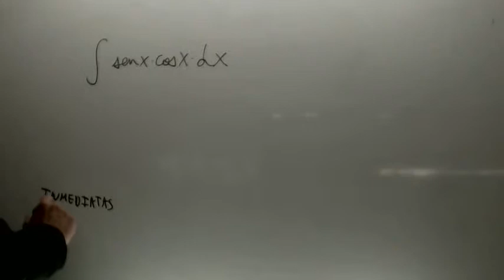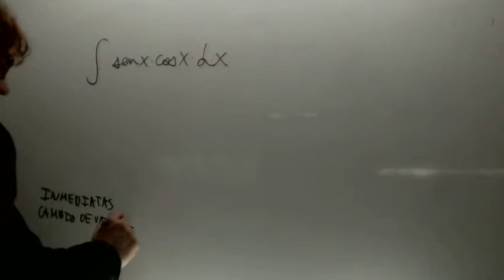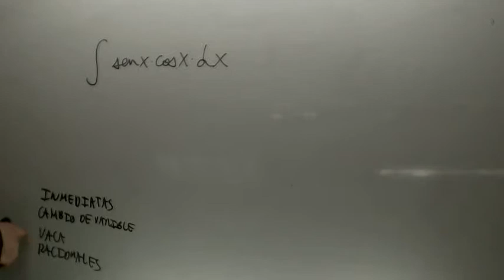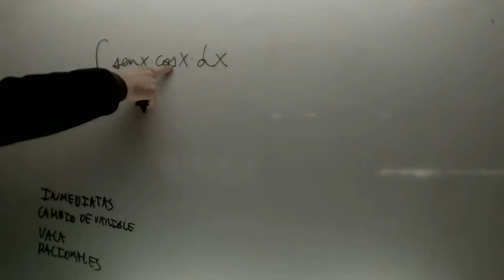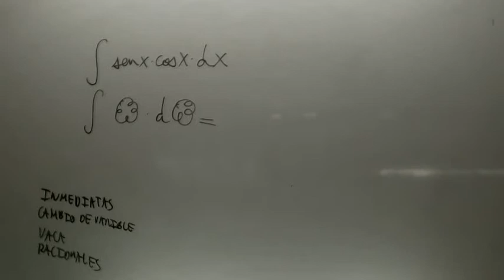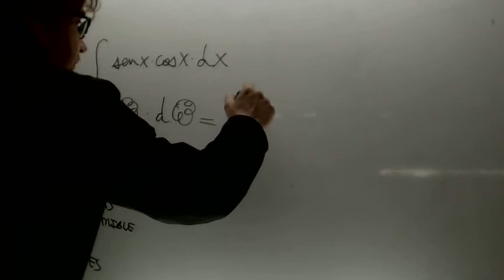Integral senxcosx Matematicas 2 Bachilllerato Academia Usero Estepona